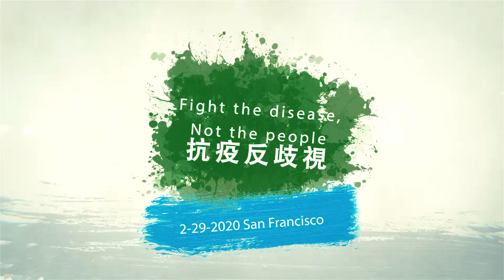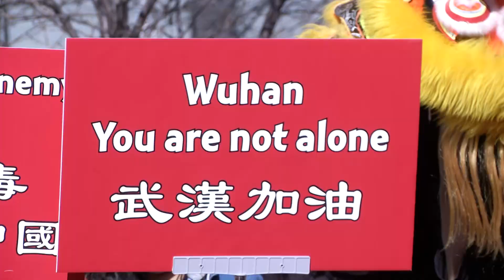舊金山華人抗疫反歧視大游行Fight the Virus ,Not the People